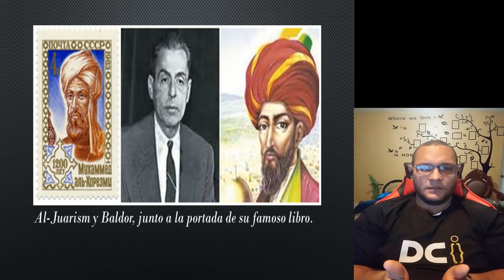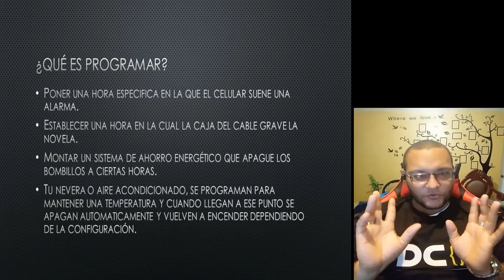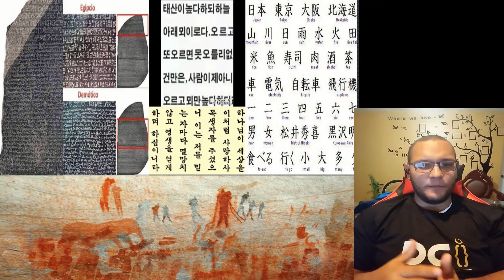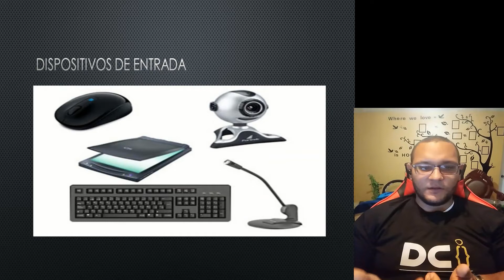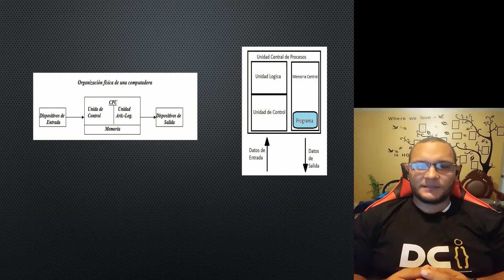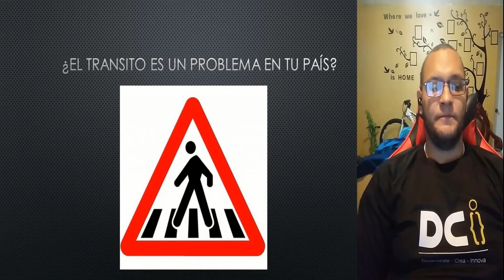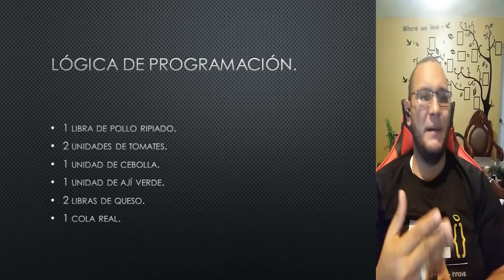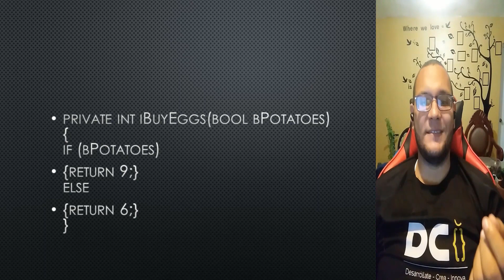Programación Para Universitarios: Fundamentos y Lógica Para Resolver Problemas